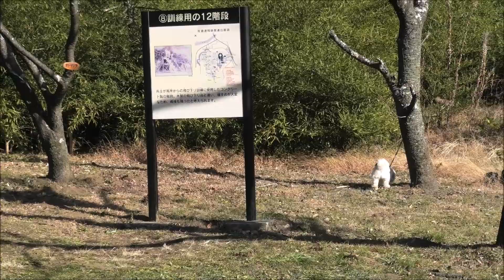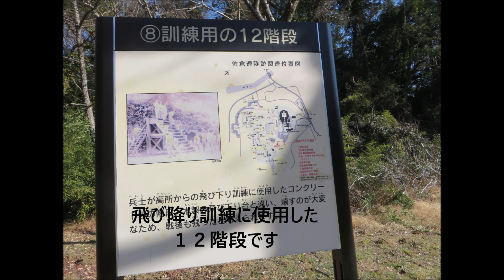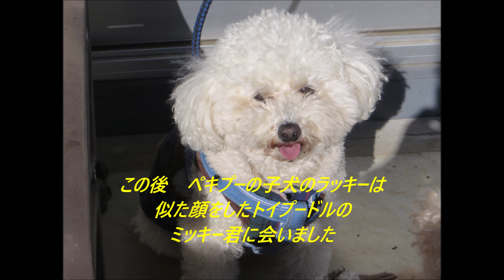Debussy：bergamasque. Passepiedペキプーの子犬と 一月の桜 Puppy & Cherry blossoms, January Sakura, Chiba, Japan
曲は『クラシック名曲サウンドライブラリー』Classical Music Sound Library =Classical Music Free License MP3 Downloadsよりドビュッシー：ベルガマスク組曲 第4曲 『パスピエ』 [4:06]
Claude Achille Debussy：Suite bergamasque　4. Passepied